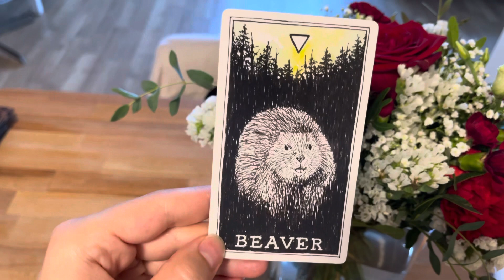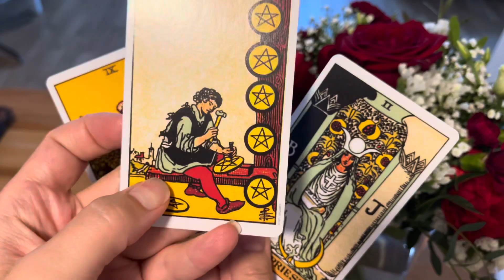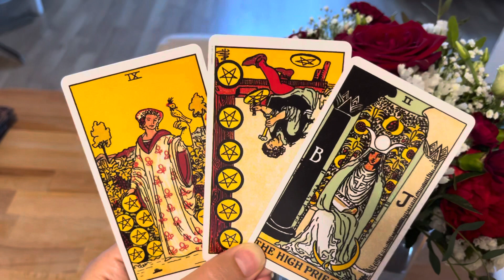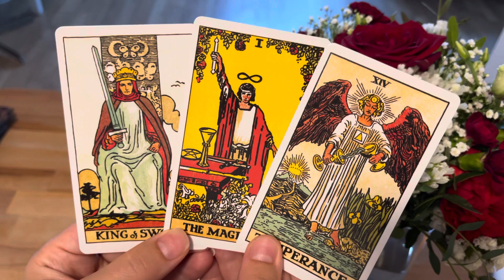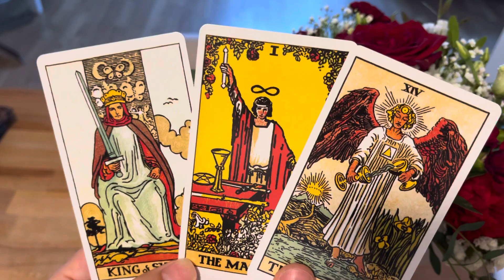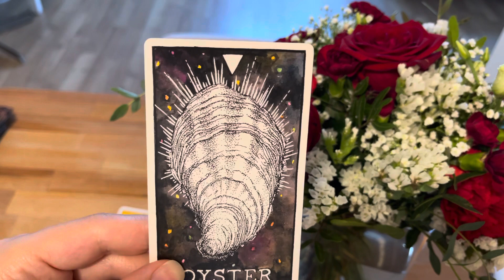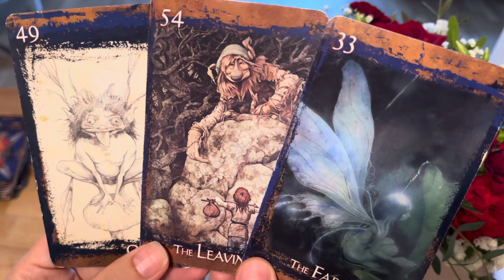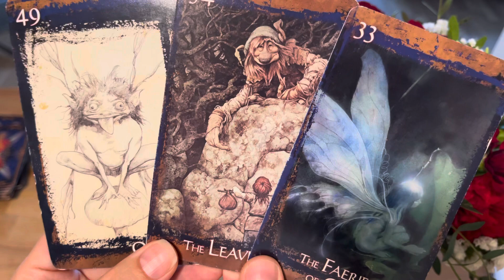Libra ♎️ “Need to rejuvenate and to bring yourself to equilibrium” Tarot intuitive weekly Reading